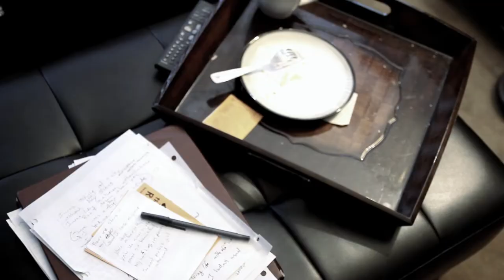Diamonds N Scratch - I Remember (Official)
Diamonds N Scratch - "I REMEMBER"  - Carport Music, Directed By Mike Heim, Produced by Sondra Selhorn, Murv Douglas - Lead Vocals Murv Douglas, Vocals Sondra Selhorn.